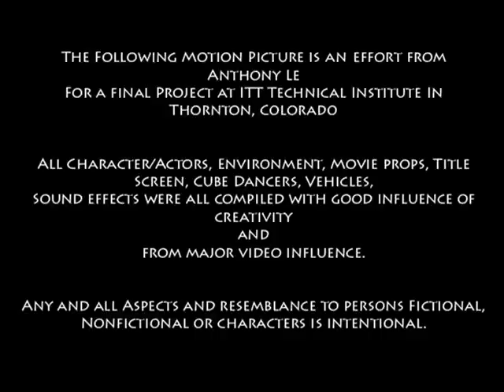Cut Throat by Anthony Le ITT Tech Final Project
ITT Tech Final Project Action trailer "Cut Throat" March 01, 2008

Storyline: Master Le "Me" was betrayed by his friend Will Delaney "Crime  boss". Reason are unknown to his evil act.  After the conflict between him and his so-called friend cause amnesia. He wakes up and finds himself in an alley. There was only 1 clue that reminded him which leads up to find the tie in between the mysterious person and his true identity.

"To Be honest i wish i dident have a deadline and better equipment then what was supplied by ITT". So dont take it as if it was being all professional. Just a quick final project to get done :D.

:Special Thanks:
-Steve-o, and all Club/lounge Managers
-The Vixens Sara, Janae, flipper, Phoenix, Ghetto, n who ever i missed "Cube Dancers ;)"
-Quill
-Actors who participated

-Andrew's 11th and Lincoln :
Address:
1111 Lincoln St
Denver, CO, 80203

:Extra bits:
Come out to Andrew's on 11th and Lincoln
Free no cover "EVER", Free Pool, friendly atmoshpere, and dance your f**king a$$ off.